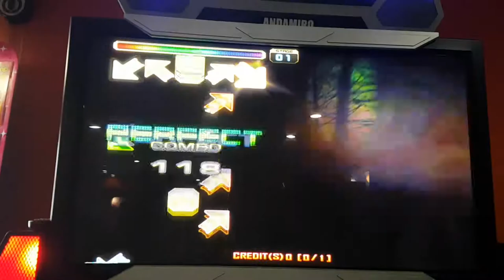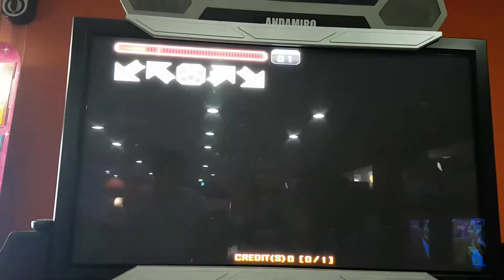아클루오이아스 S18 Achluoias | 펌프 백과사전 Pump It Up Prime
싱글 18 치고 브렉온은 쉬운 편이지만, S 나오기는 힘드네요.